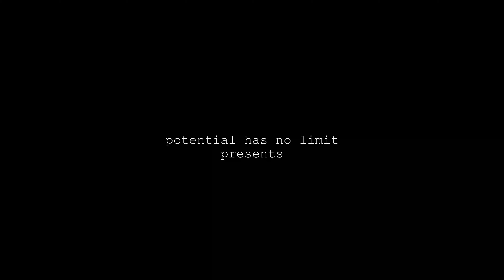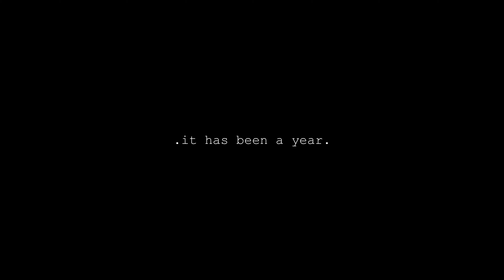A Year | MEJMedia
Let's reflect and rebuild, together.